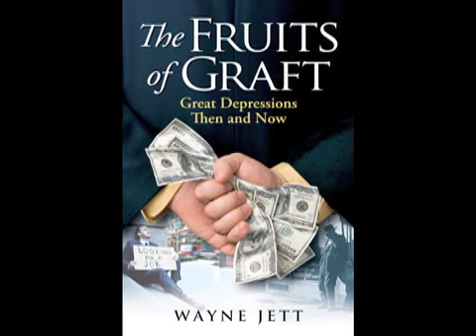(Seg. 3/3) 10-15-11 - Great Depressions Then & Now: Vince Daniels interviews author, Wayne Jett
(3 of 3) Many believe that FDR lifted the U.S. out of the Great Depression of the 1930's.  The book, "The Fruits of Graft" offers evidence that Roosevelt and other elite caused the depression. In this first of two parts, author, Wayne Jett brings us up to the period of the WWII and Truman's administration.